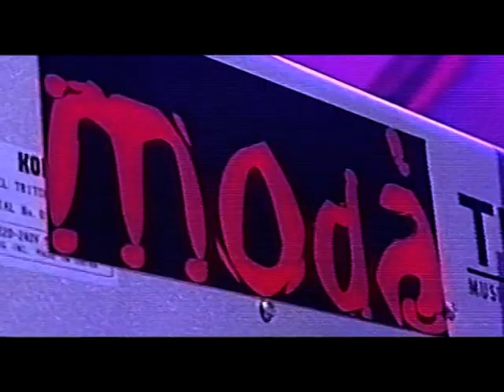Modà "Le Origini" - Dimmi Che Non Hai Paura (Live)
Ecco un estratto dal dvd "MODA' - LE ORIGINI".

Un cofanetto CD&DVD in tutti i NEGOZI di DISCHI e negli STORES DIGITALI,uscito il 26 ottobre del 2010..

MODA' "LE ORIGINI"è' un COFANETTO CD&DVD che non può mancare nella collezione degli estimatori dei MODA'. Contiene naturalmente le tracce di tutto il primo album...e molto di più, a partire da alcune inedite LIVE PERFORMANCES per finire ad alcune ACUSTIC VERSION mai pubblicate.

Il COFANETTO contiene anche una vera rarità: un DVD con 3 video: un live di DIMMI CHE NON HAI PAURA e di NUOVOLE DI ROCK, ed il videoclip ufficiale integrale di TI AMO VERAMENTE. Questo videoclip, il loro primo in assoluto, era stato editato e poi promozionato, ma non molti hanno visto la versione integrale. Ora c'è.